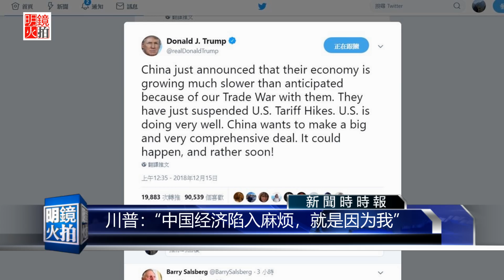新闻时时报｜中国经济数据太难看让习近平内外交困？（20181215）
12月14号中国国家统计局公布最新数据，中国消费和工业增速大幅下跌，不只低于预期，甚至低于10年前金融危机期间的增长速度。分析人士指出，这显示美中贸易战对中国经济的压力开始显现。11月中国工业产能增速为5.4%，是三年来的最低增幅；社会消费品零售总额同比增8.1%，为2003年以来的最低。

01：00 天下看北京（周二四）
03：00 澳洲看天下（周六）| 专栏节目**（周日）
09：00 明镜书刊（周六）| 留学生（周日）
10：00 纽约看天下（周一至周四）| 中国研究院（周五）
11：00 明镜编辑部（周一至周四）| 芝加哥看天下（周六）| 伦敦看天下（周日）
13：00 人文历史节目***（周六）| 文革史记（周日）
15：00 南央讲故事（周日）
15：30 大事小评（周五）
17：00 明镜焦点/明镜连线
21：00 华盛顿看天下
22：00 台北看天下
23：00 财经全观察（周一二四五）
不定时：点点今天事（每日）
**专栏包括：刘仲敬思想，寻找大饥荒、慢山微语、巴黎艺术
***历史包括：历史明镜、友渔读书、人生之中、网言网事

03：00 生活在海外（周二五六）
04：00 世界新闻
05：00 中国新闻
06：00 今日华尔街
07：00 全球新闻连报（每日）
14：00 华尔街电视新闻
15：00 美洲新闻
16：00 中国新闻2
18：00 今日华尔街2
19：00 全球新闻连报2（每日）